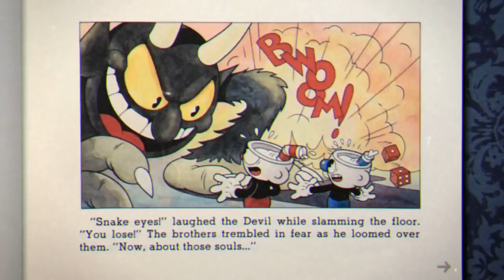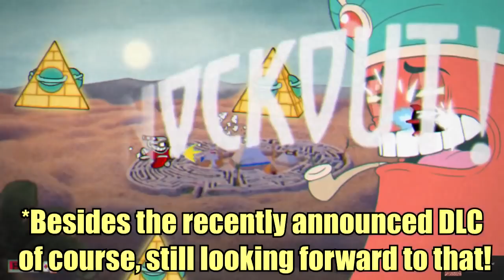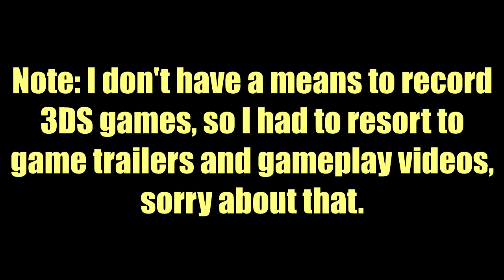Top Ten Games of 2017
My first top ten video on the best games of 2017...even though 2018 is already half over...better late than never I suppose.